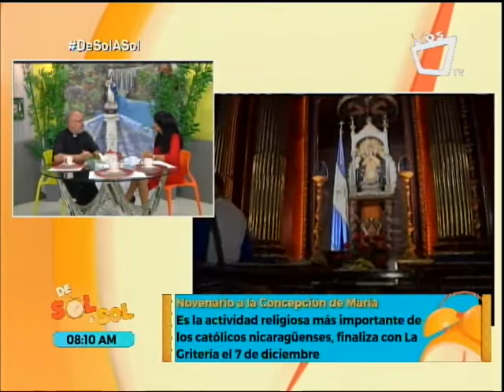Nicaragüenses se preparan para celebrar la Purísima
Este 27 y 28 de diciembre, miles de nicaragüenses iniciaron la novena a la Purísima Concepción de María, patrona de Nicaragua.